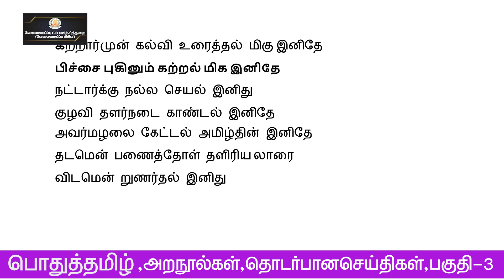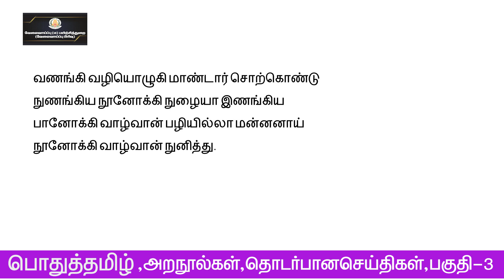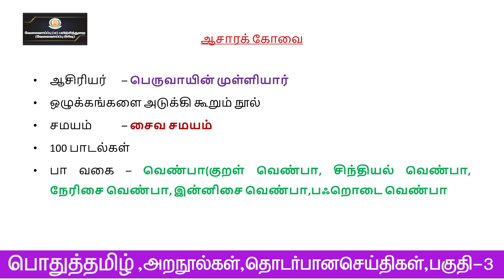KALVI TV | TNPSC | GENERAL TAMIL | அறநூல்கள் - பகுதி - 03 | Mr. KANNAN